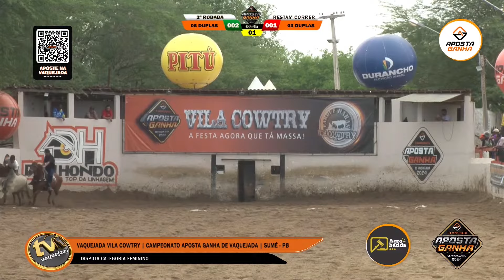🔴DISPUTA FEMININA VAQUEJADA VILA COWTRY | CAMPEONATO APOSTA GANHA DE VAQUEJADA | SUMÉ - PB